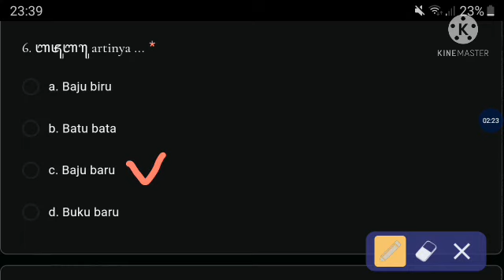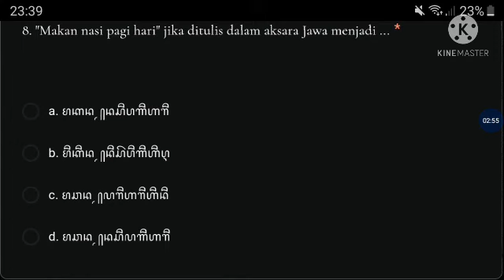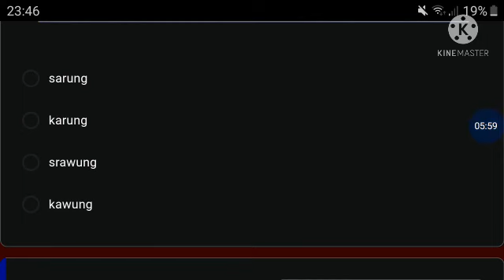Pembahasan Soal Nulis Jawa